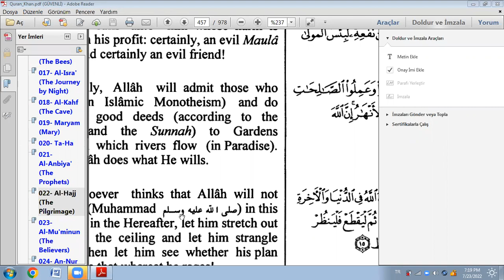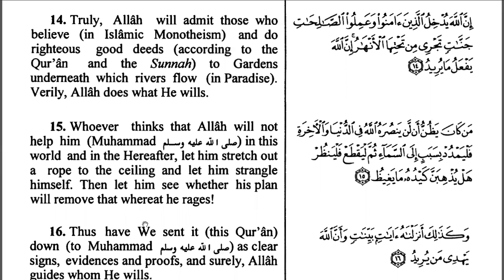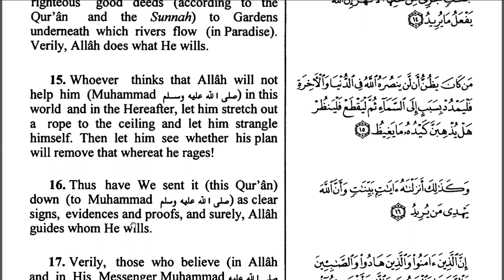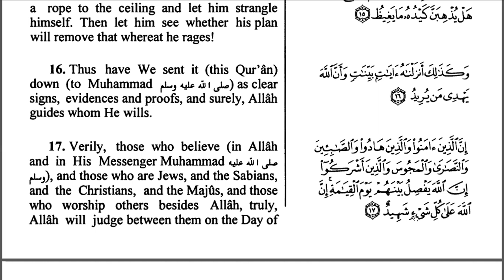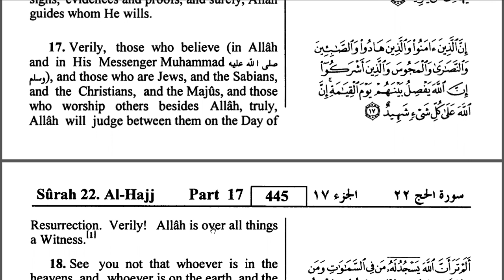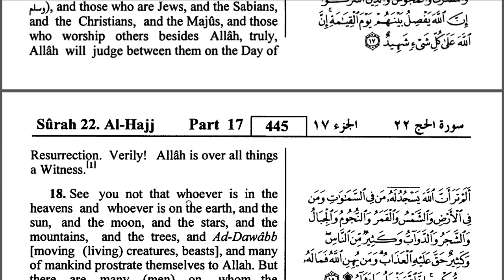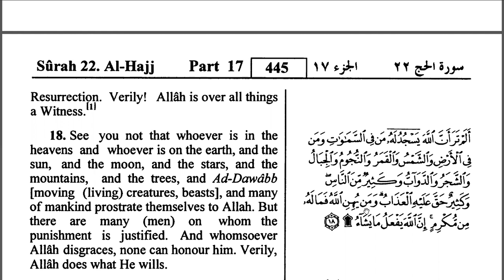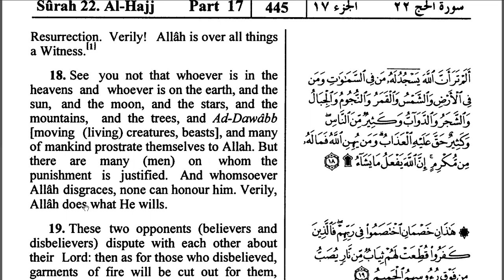Hac Suresi / Surat Al Hajj (The Pilgrimage) (12 - 18 Ayetler) Türkçe / İngilizce